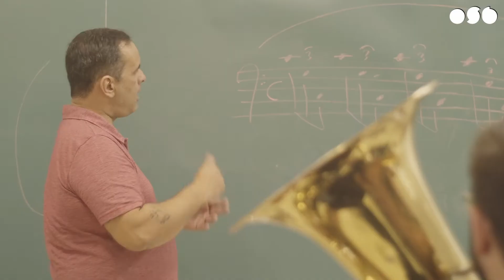Ouvir Pra Crer - Episódio 14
"Pra que serve a música?" A pergunta foi feita à nossa Diretora Ana Flavia Cabral em uma live há poucos dias. No episódio de hoje da websérie Ouvir Pra Crer, ela apresenta sua reflexão sobre o tema de maneira mais detalhada. E na sua opinião. pra que serve a música?
*Parceiros Fundação Orquestra Sinfônica Brasileira:*
Lei Federal de Incentivo à Cultura
Mantenedora | NTS - Nova Transportadora do Sudeste
Patrocínio Master | Vale
Patrocínio | Brookfield, Bradesco e Itaú
Realização | FOSB, Secretaria Especial da Cultura, Ministério da Cidadania e Governo Federal